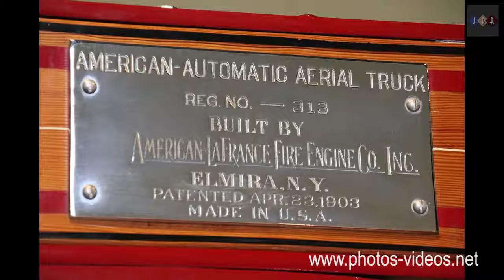American Lafrance Hook and Ladder Aerial Type 31/6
Impression of the amazing American Lafrance Hook and Ladder Aerial Type 31/6 fire truck.